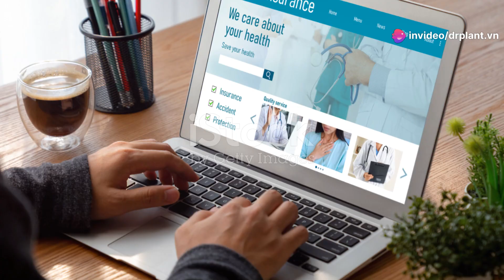TB-PHON 25SL GOLD–THUỐC ĐIỀU HÒA SINH TRƯỞNG..0776.755.793.vietnamnongnghiepsach.com#tăngnắngsuất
TB-PHON 25SL GOLD – TOBA

KÍCH THÍCH RA MỦ, HẠN CHẾ KHÔ MIỆNG CẠO,

TĂNG SẢN LƯỢNG, CHẤT LƯỢNG MỦ

THUỐC ĐIỀU HÒA SINH TRƯỞNG TB-PHON 25SL GOLD - TOBA
THÀNH PHẦN TB-PHON 25SL GOLD
Ethephon: 2.5% (w/w)

Phụ gia vừa đủ: 100%

TB-PHON 25SL GOLD KÍCH THÍCH RA MỦ, HẠN CHẾ KHÔ MIỆNG CẠO
CÔNG DỤNG TB-PHON 25SL GOLD
TB-PHON 25SL GOLD kích thích mủ.

Tăng sản lượng mủ.

Tăng chất lượng mủ.

TB-PHON 25SL GOLD TĂNG SẢN LƯỢNG, CHẤT LƯỢNG MỦ
HƯỚNG DẪN SỬ DỤNG TB-PHON 25SL GOLD
Dùng cọ chổi nhúng vào TB-PHON 25SL GOLD sau đó bôi đều lên mặt cạo.

Liều dùng: 1g/ 1 cây từ 7 tuổi trở lên.

Xử lý 5-8 lần cho 1 mùa khai thác mủ.

Nên bôi vào buổi sáng sớm cách 48 giờ trước khi cạo mủ.

Lưu ý: Chỉ dùng cho cây từ 7 tuổi trở lên.